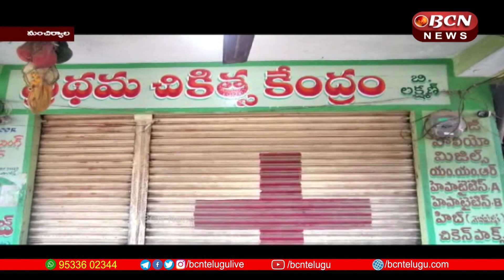నకిలీ డాక్టర్ల పై ఆకస్మిక దాడులు నిర్వహించిన : ఇండియన్ మెడికల్ అసోసియేషన్ సభ్యులు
మంచిర్యాల జిల్లా //చెన్నూర్ మరియు, భీమారం మండలంలోని నకిలీ డాక్టర్లపై తెలంగాణ రాష్ట్ర వైద్య మండలి మరియు ఇండియన్ మెడికల్ అసోసియేషన్ సభ్యులు ఆకస్మిక దాడులు నిర్వహించారు..చెన్నూర్ పట్టణంలోని శ్రీ కిరణ్ ఆసుపత్రి నడుపుతున్న బండారి లక్ష్మణ్ మరియు భీమారం కి చెందిన రంజిత్ కుమార్ అనే ఇద్దరు నకిలీ వైద్యులను అధికారులు గుర్తించారు.
తాము వైద్యులుగా పేర్కొంటూ బోర్డు పెట్టుకోవడమే కాక.. వారికి అనుసంధానంగా మెడికల్‌ షాపులు, డయాగ్నొస్టిక్‌ సెంటర్లు కూడా పెట్టుకున్నారని అధికారులు గుర్తించారు.
నకిలీ వైద్యులపై ఎఫ్‌ఐఆర్‌లు నమోదు కాగా జైలుకు పంపడం జరుగుతుందని ఈ సందర్బంగా తెలిపారు.